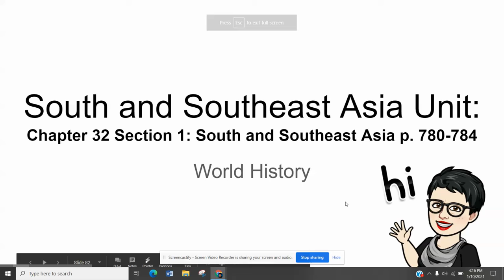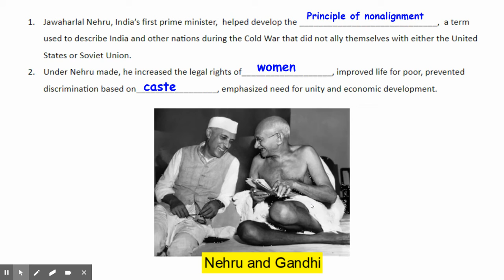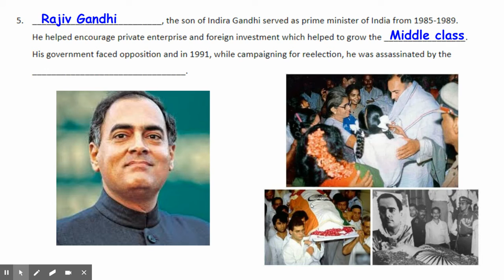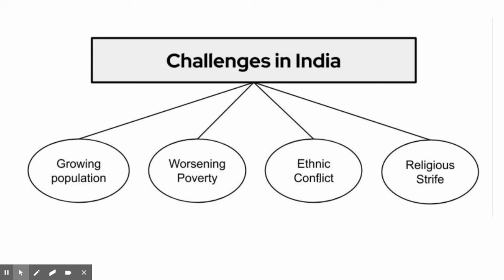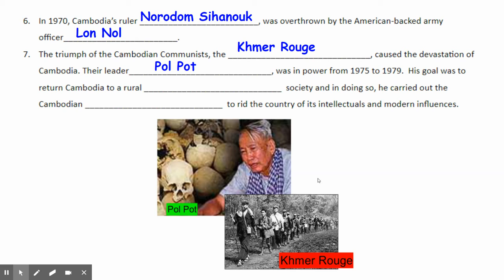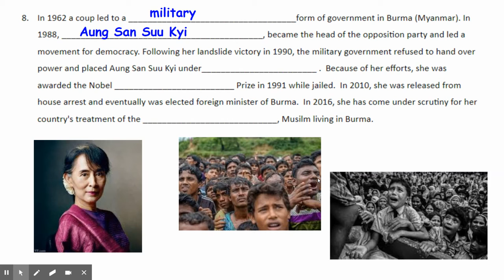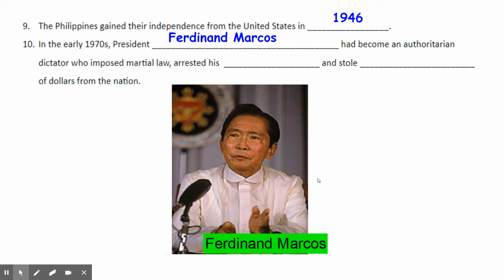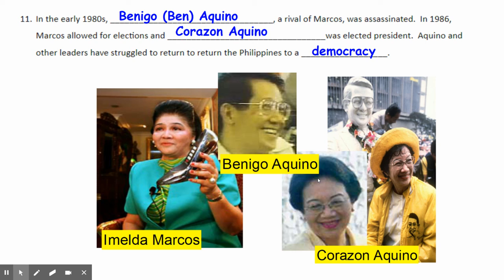WH Ch 32-1 S. & SE Asia Notes